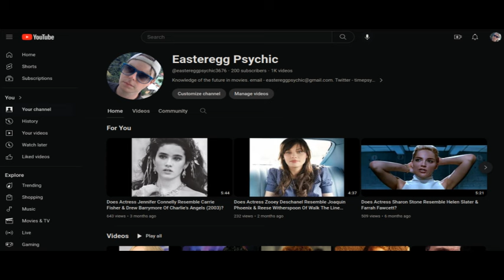Does Wrestler Macho Man Randy Savage Resemble Marc Singer & Richard LeParmentier?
Pro wrestler Macho Man Randy Savage may resemble actor Marc Singer & Richard LeParmentier who both appeared in the 1992 thriller, The Berlin Conspiracy.

Connections: Savage & Singer did voices for the Duck Dodgers (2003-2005) animated series.

LeParmentier played Admiral Motti in the original Star Wars (1977). Interestingly, Darth Vader was included as a playable fighter in the 2008 video game Soul Calibur IV.

Alternatively, I thought Macho Man Randy Savage may resemble Marc Singer and Charlton Heston. Both were in adaptations of Planet Of Apes. Heston was in the original 1968 movie. Singer was in a 1974 TV series episode.

I also thought several other pro wrestlers may resemble Savage including Triple H and Jesse Ventura.